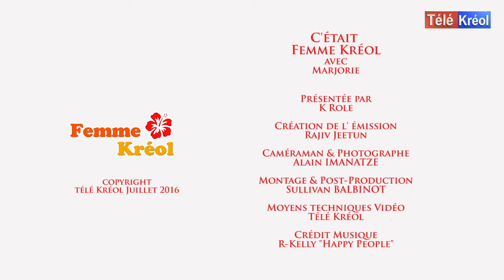FEMME KREOL avec Marjorie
Aujourd'hui, dans Femme Kréol, nous avons Marjorie.

Vous en avez marre de la violence ? des mauvaises nouvelles ? n’attendez plus pour découvrir Femme Kréol, la première émission Tv 100% Fun et 100% Femme !

Femme Kréol invite tous les Femmes à raconter leurs loisirs et passions.. Femme Kréol, votre dose de bonheur quotidienne.